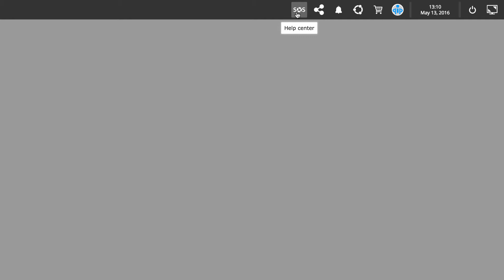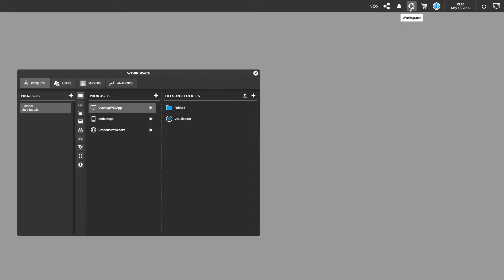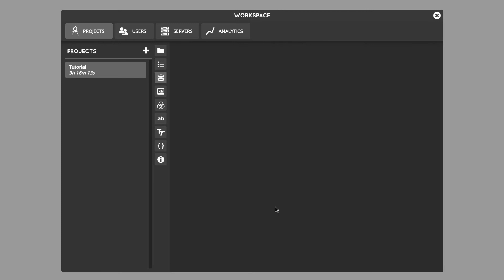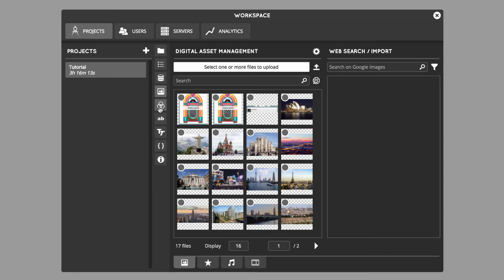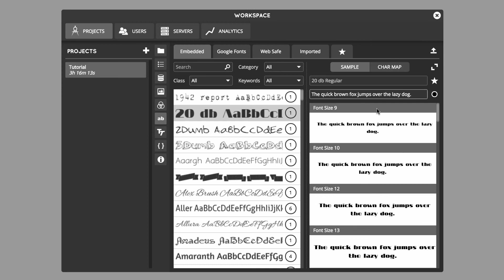Qipster: a quick overview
In this first video tutorial we show the basics of Qipster's user interface and its main features as project management.